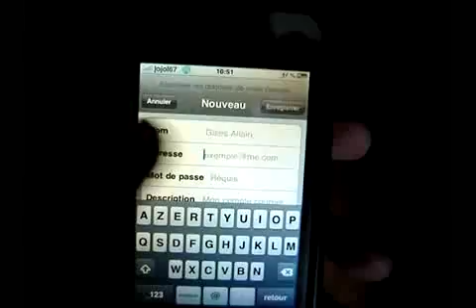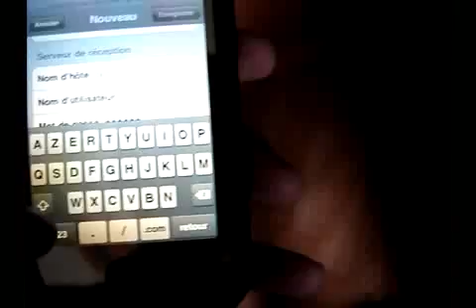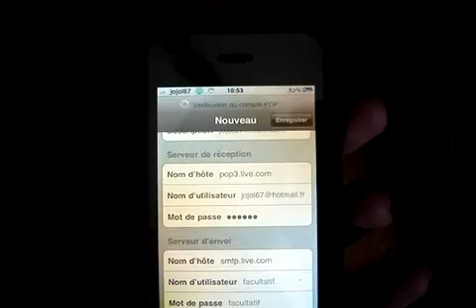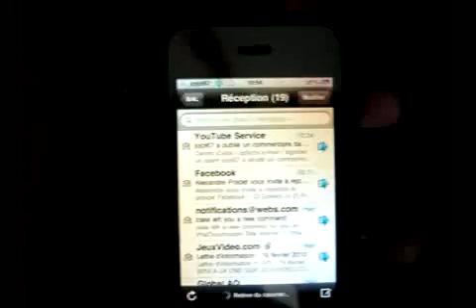Voir vos emails de Hotmail sur l'application Mail de votre iPhone ou iPod Touch!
1-Allez dans mail
2-Remplissez les champs
3-Allez dans pop
7-Appuyez sur enregistrer

Amicalement Johan